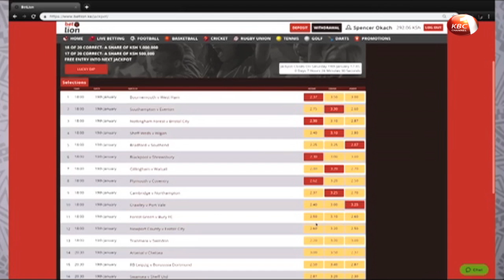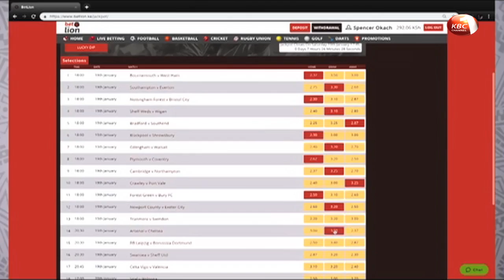Laila and Neema book their ticket to South Africa swimming gala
Mugambi Laila, Ndungu Racheal Neema and Okumu Virginia Saturday booked their tickets to the  South Africa swimming gala after emerging victorious in their respective categories during the ongoing Nairobi county Level 2 swimming championships at Makini school. The competition will come to a close tomorrow at the  same venue.